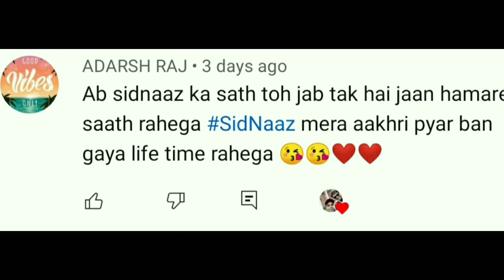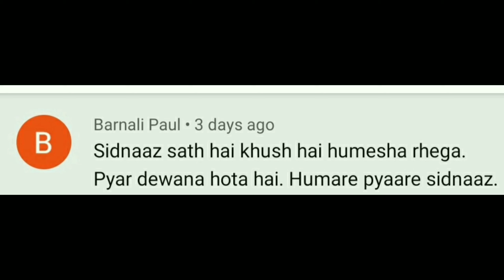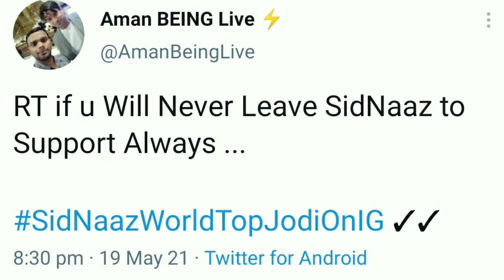AMAN Roast | Aman Sidnaaz Chapri Youtuber Roast Video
In This Video , I exposed Aman Sidnaaz
It's only for entertainment , My Aim Is Not Harming Someone Image .

Your quories :-
1. Aman sidnaaz Roast Video
2.Roast Of Aman Sidnaaz
3. Exposed Aman Sidnaaz
4. Roast video

Note :- that's video only for entertainment , my aim is not harming some one image